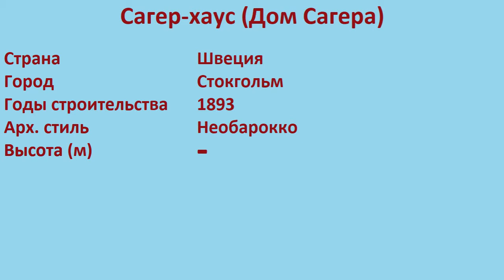Сагерхаус , Дом Сагера (Стокгольм)